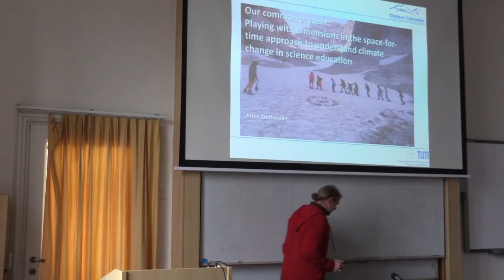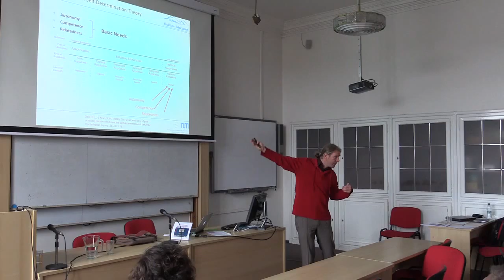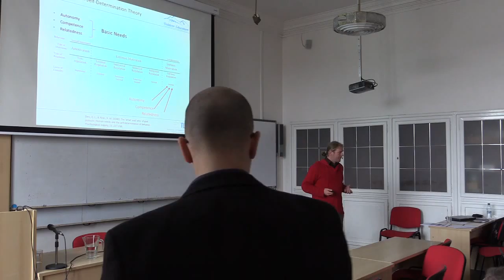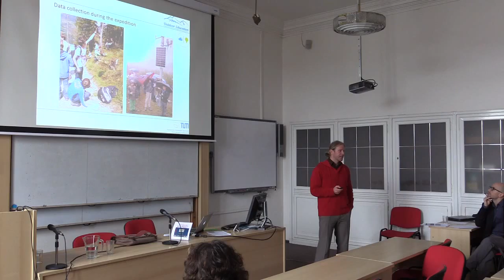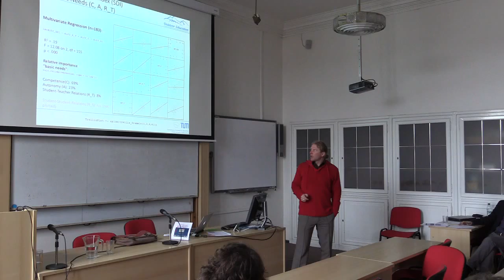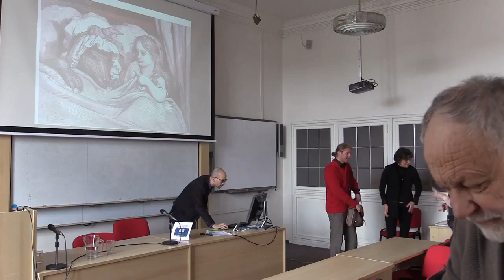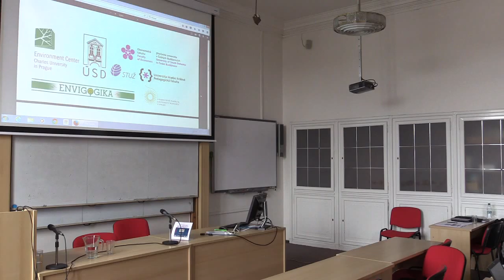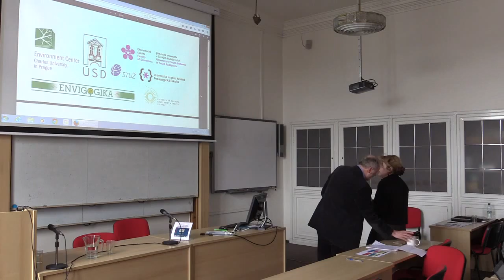NSP 2016 - Ulrich Dettweiler